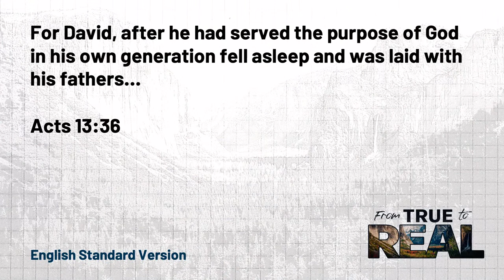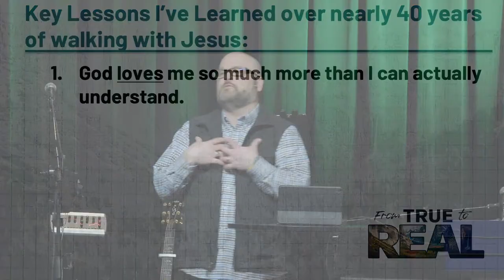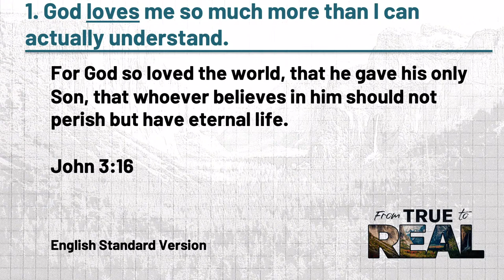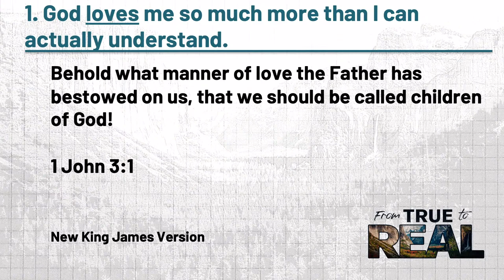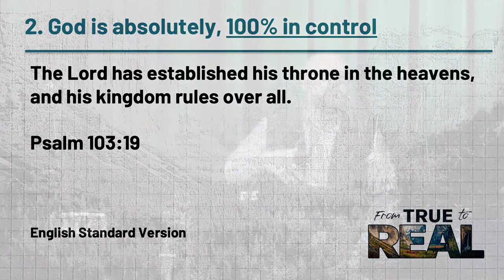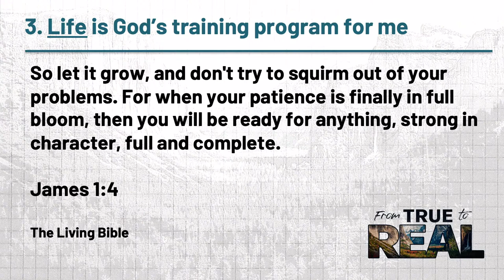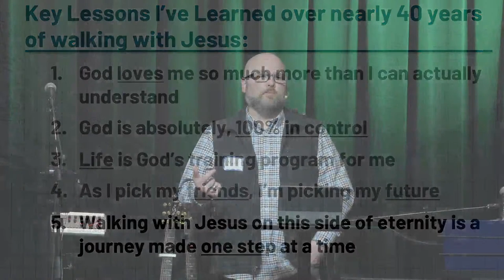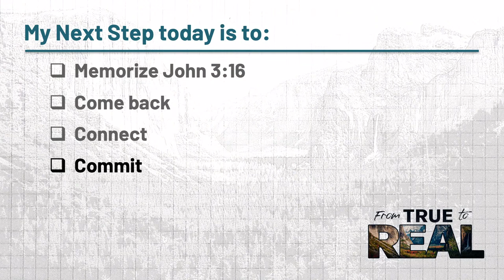From True to Real: All In 7 of 8 - 3/19/2023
Fill out a Connection Card -

Sermon from Matt Sturdevant, Lead Pastor, Hope Church

Key Lessons I’ve Learned over nearly 40 years of walking with Jesus

Passages:

"For God so loved the world, that he gave his only Son, that whoever believes in him should not perish but have eternal life.  John 3:16 ESV

“Behold what manner of love the Father has bestowed on us, that we should be called children of God!” 1 John 3:1 NKJV

“The Lord has established his throne in the heavens, and his kingdom rules over all.”   Ps 103:19 ESV

“And now do not be distressed or angry with yourselves because you sold me here, for God sent me before you to preserve life. For the famine has been in the land these two years, and there are yet five years in which there will be neither plowing nor harvest. And God sent me before you to preserve for you a remnant on earth, and to keep alive for you many survivors. So it was not you who sent me here, but God. He has made me a father to Pharaoh, and lord of all his house and ruler over all the land of Egypt. Gen 45:5-9 ESV

“Dear brothers, is your life full of difficulties and temptations? Then be happy, for when the way is rough, your patience has a chance to grow. So let it grow, and don't try to squirm out of your problems. For when your patience is finally in full bloom, then you will be ready for anything, strong in character, full and complete.” James 1:2-4 TLB

“More than that, we rejoice in our sufferings, knowing that suffering produces endurance, and endurance produces character, and character produces hope.”  Rom 5:3-4 ESV

“Do not be deceived: "Bad company ruins good morals." 1 Cor 15:33 RSV

“He who walks with wise men becomes wise, but the companion of fools will suffer harm.” Prov 13:20 RSV

"Knowing the correct password — saying 'Master, Master,' for instance — isn't going to get you anywhere with me. What is required is serious obedience — doing what my Father wills. Matt 7:21 MSG

“Whoever has my commands and obeys them, he is the one who loves me.”  John 14:21 NIV

for more messages of hope and encouragement!